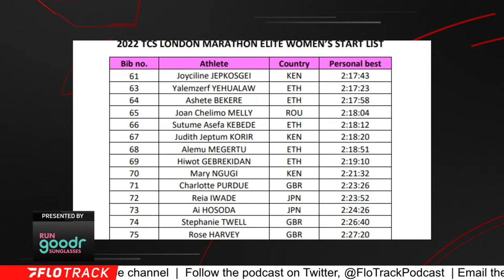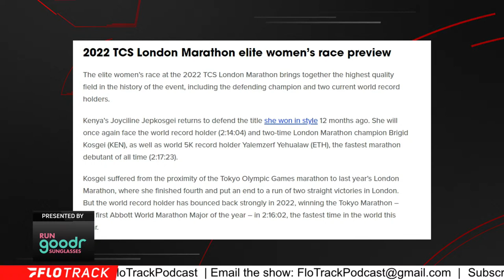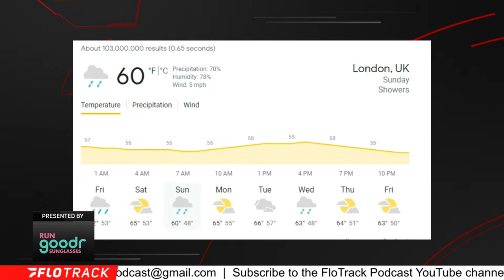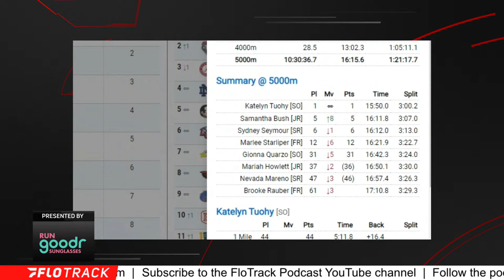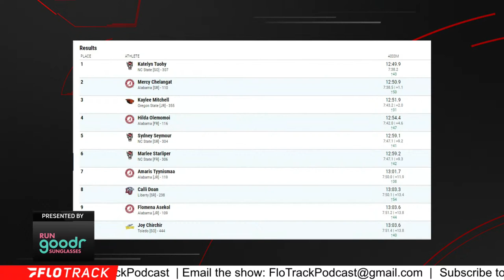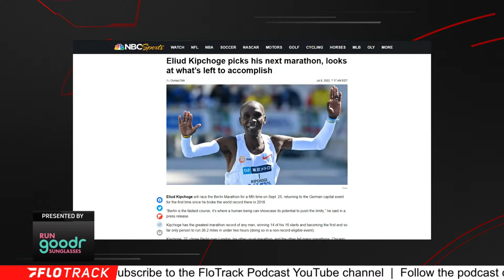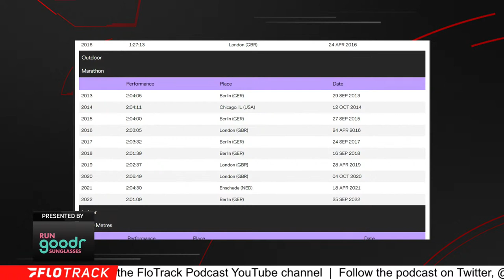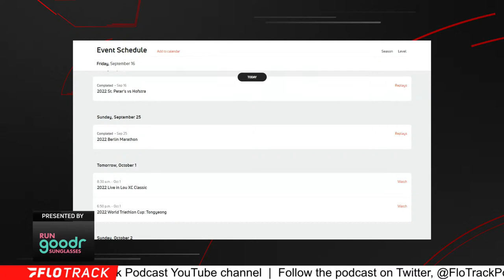London Marathon Women's Preview | The FloTrack Podcast (Ep. 524)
Kevin previews the women's field at the 2022 London Marathon which will be LIVE on FloTrack.